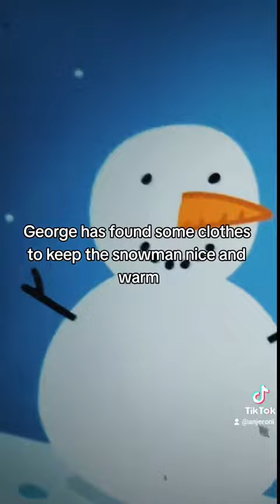peppa pig funny!!!!!!